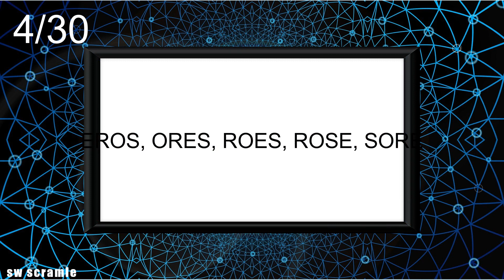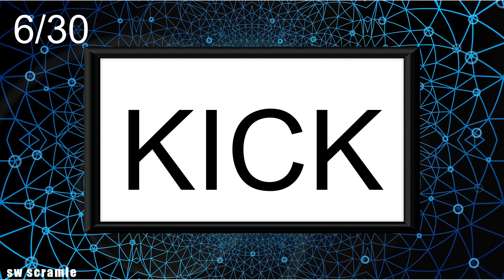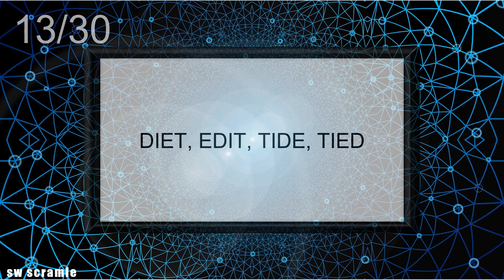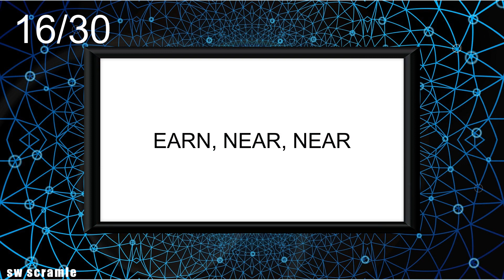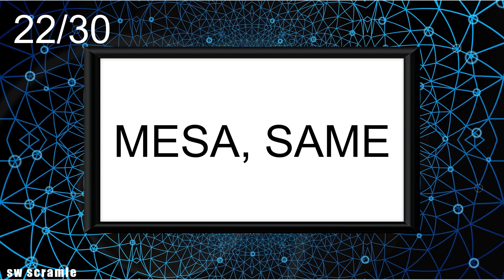4-Letter Scrambled Words |Jumbled Word Game | Guess the Word Game | Word Scramble | SW Scramble